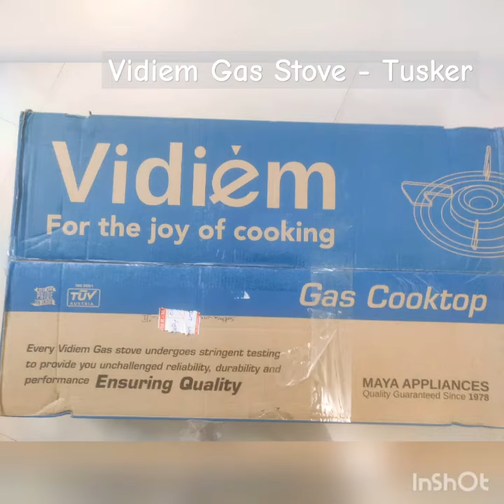Vidiem Tusker Gas Stove